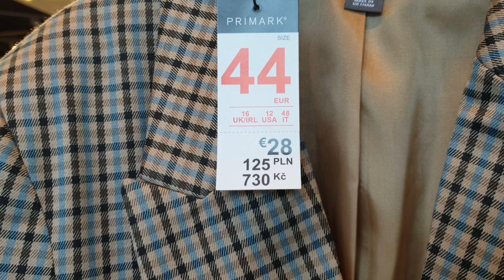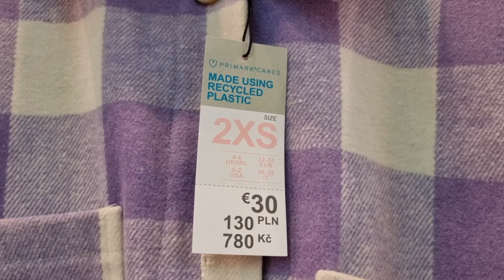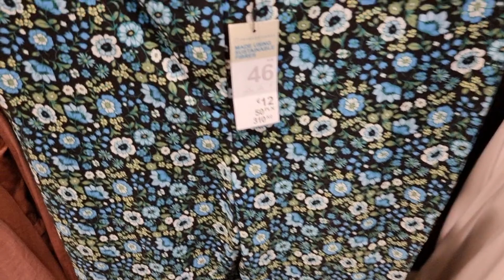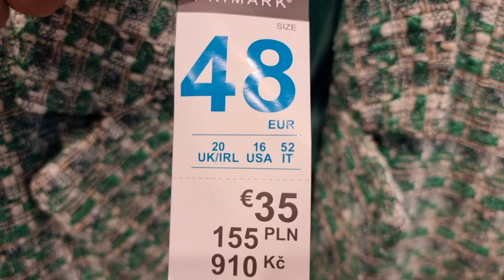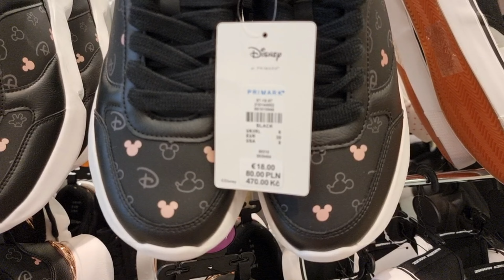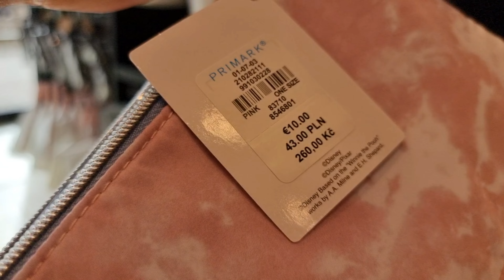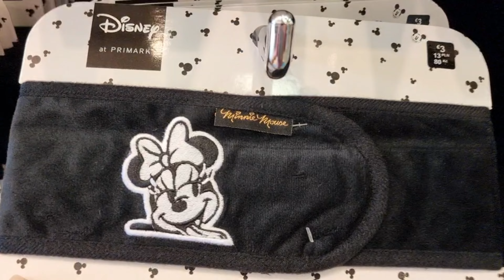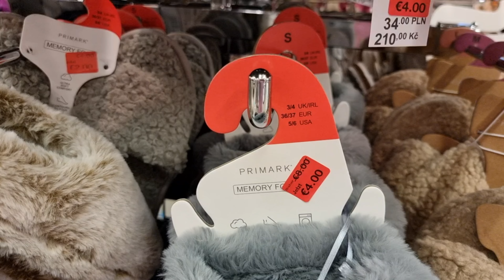Primark Spring collection beautiful colourful new arrivals 2022